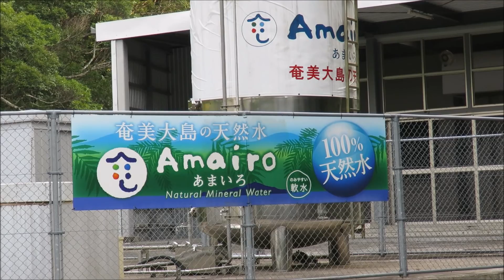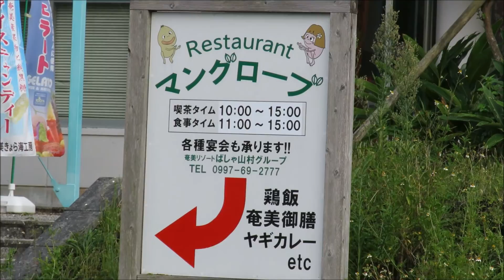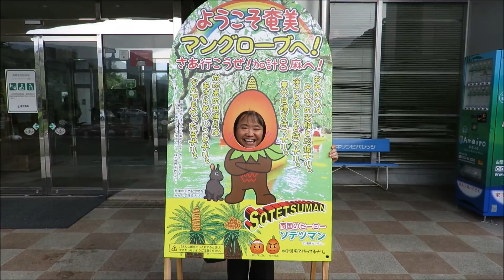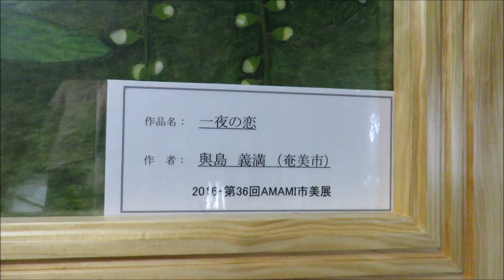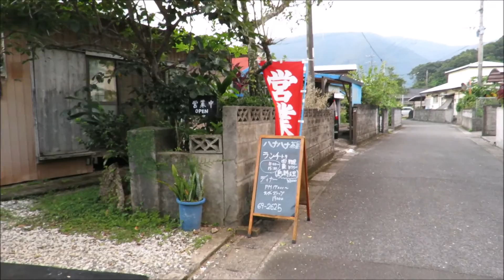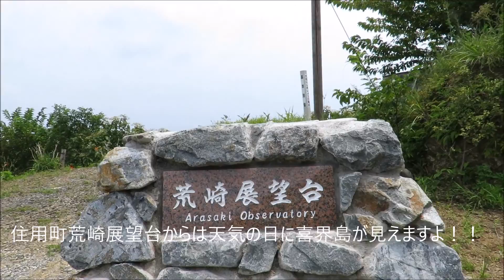丑年会Ｈ28 8 20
奄美市住用町の三太郎祭りに参加する予定で奄美に帰郷しました三太郎祭りは最高でしたよ！！そして寸暇を利用して瀬戸内まで訪問してきました。満足です！！あまいろの工場も視察してきましたよ！！